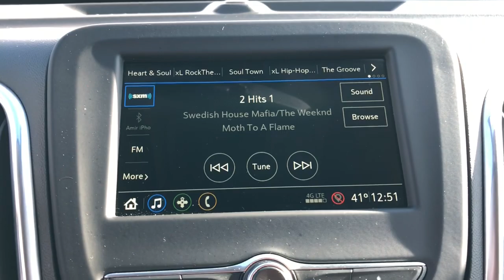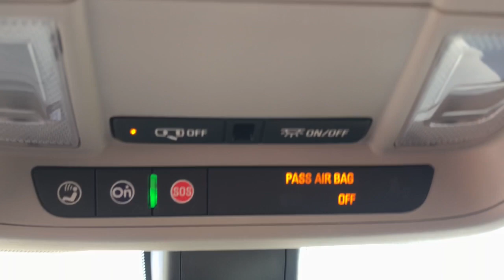2019 Chevrolet Equinox Highland, Detroit, Ann Arbor, Pontiac, MI 1G2150P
Summit White Used 2019 Chevrolet Equinox available in Highland, Michigan at LaFontaine Cadillac Buick GMC. Servicing the Detroit, Ann Arbor, Pontiac, MI area.

2019 Chevrolet Equinox LT 1LT CARFAX One-Owner. Clean CARFAX. Odometer is 8520 miles below market average! Summit White Certified. AWDbrbrbrWe use state-of-the-art software to price our vehicles to be the most competitive in the market. If you have found a better value, let us know about it. We would love the opportunity to keep giving the best values in the market. Be our guest at Lafontaine, home of the family deal: Its not just what you get, its how you feel, and put us to work for you. Located at 4000 W. Highland Rd. Highland, MI, just off U.S. 23, Exit 67! NOTE: All Equipment Listed May Not Be Available..brbrChevrolet Certified Pre-Owned Details:brbr  * 172 Point Inspectionbr  * Transferable Warrantybr  * Roadside Assistancebr  * Warranty Deductible: $0br  * Vehicle Historybr  * Powertrain Limited Warranty: 72 Month/100,000 Mile (whichever comes first) from original in-service datebr  * 24 months/24,000 miles (whichever comes first) CPO Scheduled Maintenance Plan and 3 days/150 miles (whichever comes first) Vehicle Exchange Programbr  * Limited Warranty: 12 Month/12,000 Mile (whichever comes first) from certified purchase date